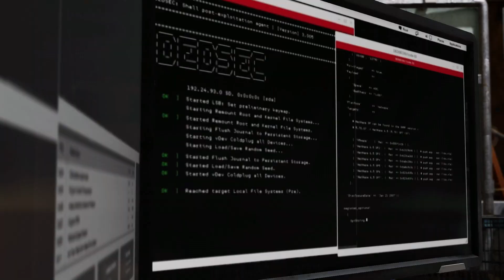"Walk In The Park And Cyber Driver Third Mission" Watch Dog 2 Part 4(Watch Dog 2)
I will upload today's Watch Dog 2 gameplay.  I want to show you how to complete the Walk In The Park And Cyber Driver third mission.  If you like this video please feedback in the comments.